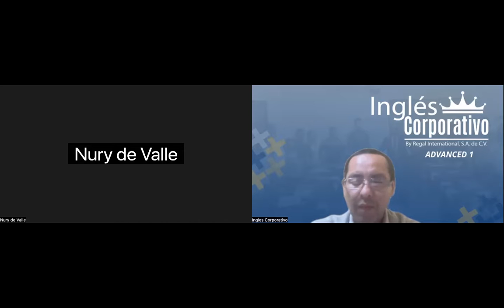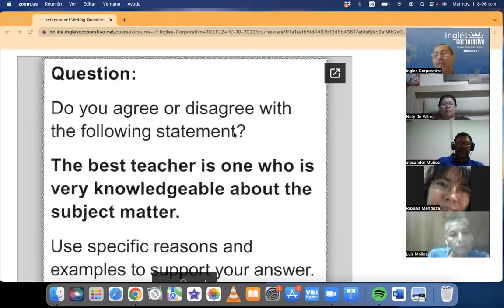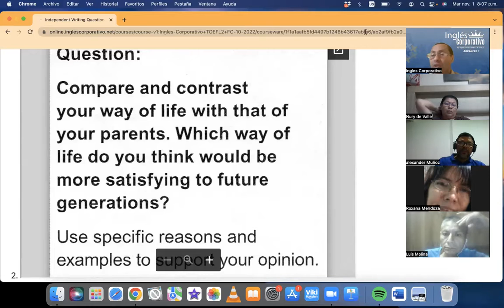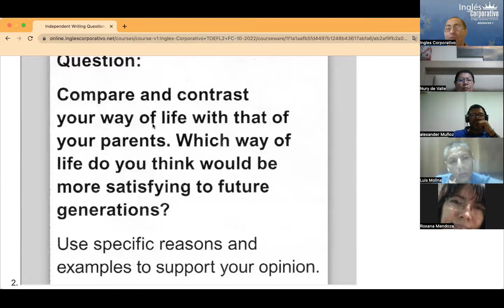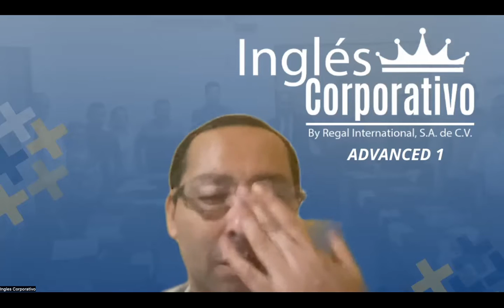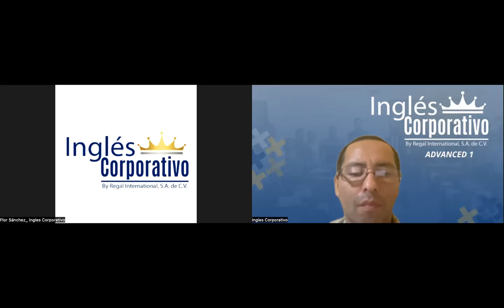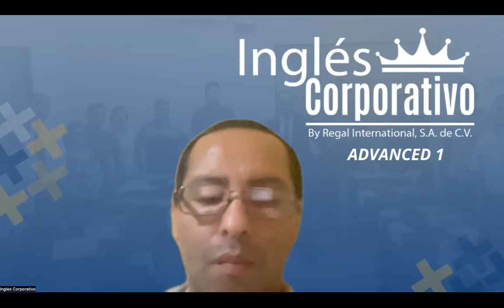Inglés Corporativo- Day 14 November 1, Writing Compare & Contrast